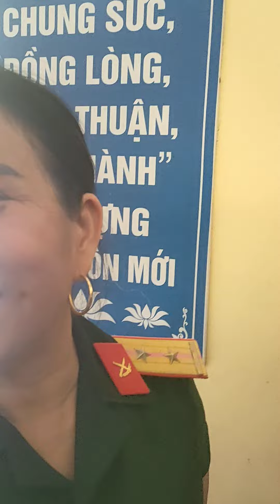Nguyễn Minh Vlog ll giao lưu văn nghệ